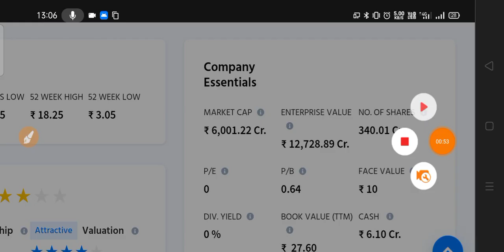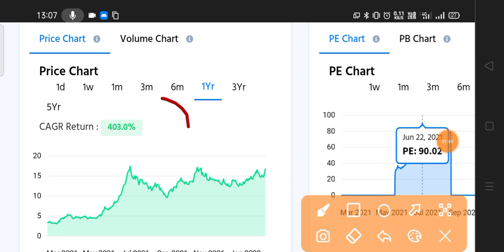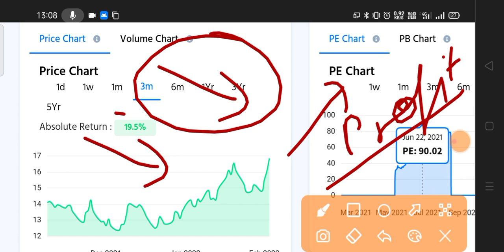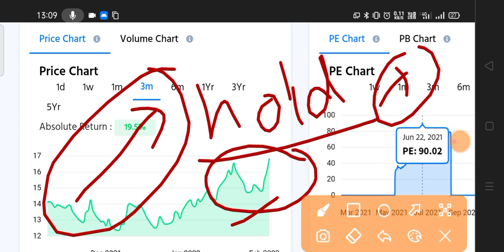Target क्या है? 🔴| RELIANCE Power Latest News | RELIANCE POWER NEWS TODAY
reliance power
reliance power news latest today
reliance power latest update
reliance power latest news update
rpower news
rpower share latest news
rpower news today
rpower today latest news
reliance power stock latest news
reliance power stock news
rpower stock
rpower share news
anil ambani